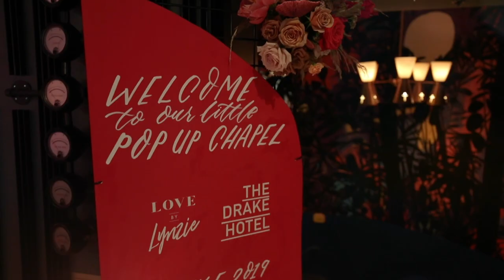THE POP-UP CHAPEL CO. | HOW IT WORKS FOR COUPLES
The Pop-Up Up Chapel Co. is a shared wedding concept where we marry 10 couples in one day - one couple, every hour, on the hour for 10 hours straight! From ceremony, venue and decor to a wedding planner, legal officiant, personal flowers, a toast and light bites for up to 20 guests and much more - we provide a complete and inclusive experience! 💖

How does it work? It's super simple! ✨
YOU choose your Chapel time and date from the available openings on our and make your flat rate payment with the option to add-on to your package. After you've booked your spot, it's a few easy steps until you finally show up and say I do! When all is said and done, you'll leave the Chapel a married couple with beautiful memories and feeling good knowing your wedding day made an impact.

Are you ready for a unique elopement? View or inquire about our upcoming dates in your city including Toronto, Vancouver, Ottawa, Hamilton and Winnipeg, by visiting our